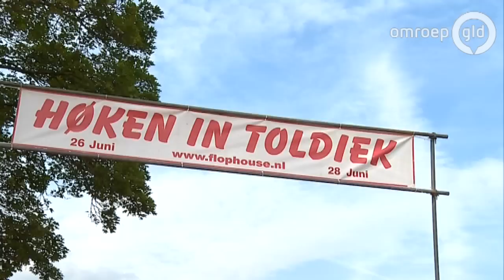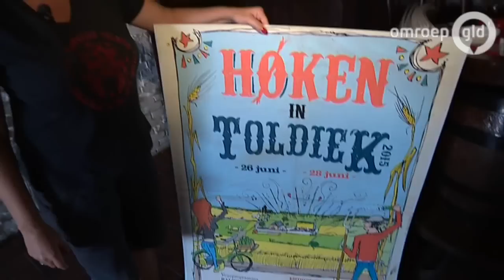Toldijk neemt afscheid van Normaal